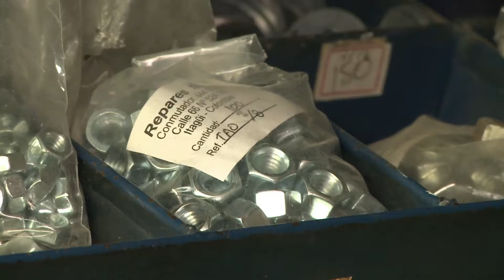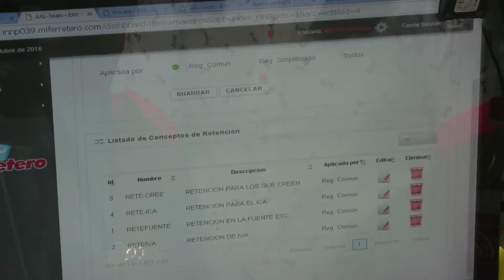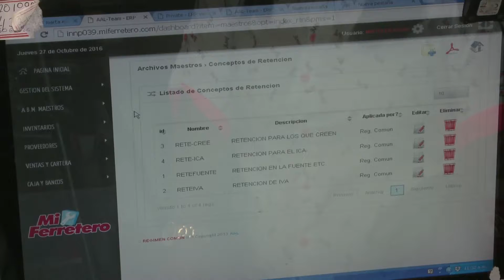Fortalecimiento de las Mipymes con la tecnología ViveDigitalTV C36 N2